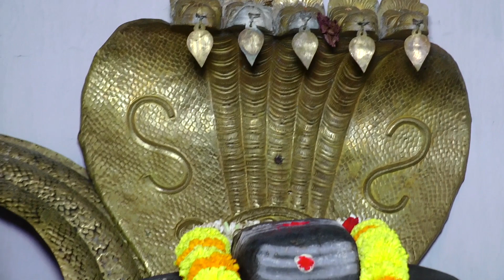PAVAN + NAVITHA WED-2